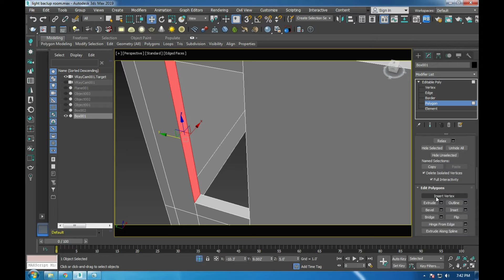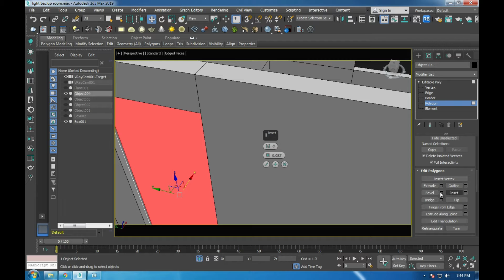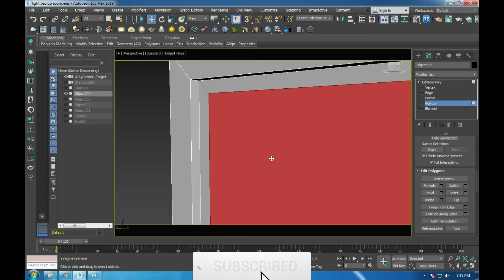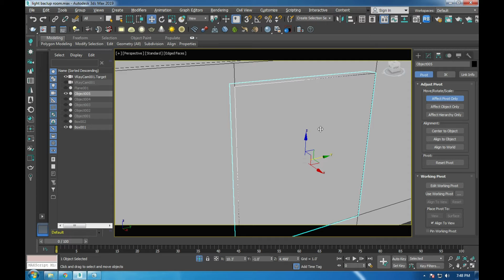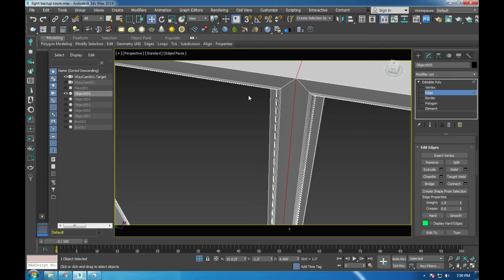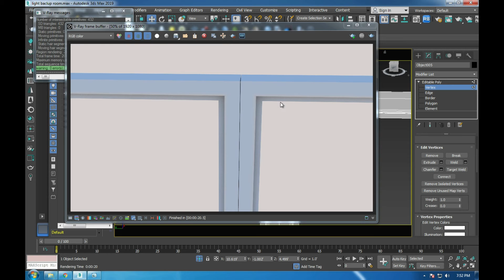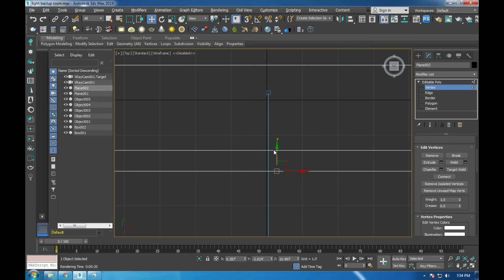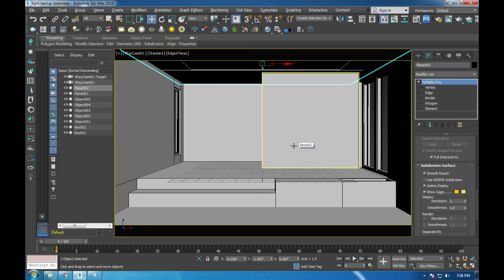3ds max living room tutorial Lecture 3 Part 2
3Ds Max Living Room, 3Ds Max Tutorial, Lecture 3 Part 02

How to earn money selling 3d models online ll Make money online ll TurboSquid

Wellcome to 3D Artist channel
Interior designing
exterior Designing
Product modeling

basic knowledge of 3ds max
Solve errors of 3ds max software